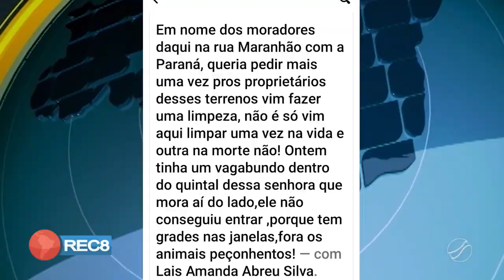MORADORA USA A REDE SOCIAL PARA DENUNCIAR A SITUAÇÃO DE LOTES BALDIOS QUE ESTÃO TOMADOS PELO MATAGAL